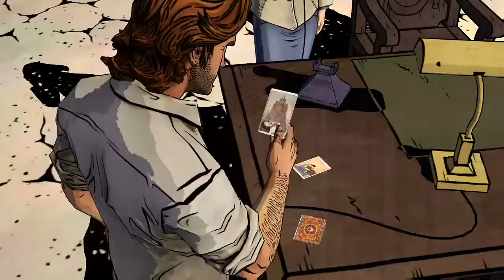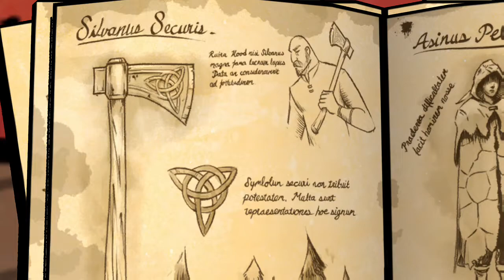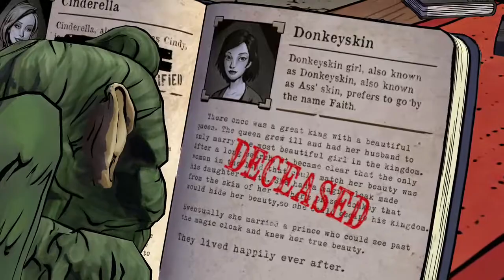The Wolf Among Us ( Evil ) Ep 1 Pt 2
The Wolf Among Us Episode 1 Part 2 Evil playthrough